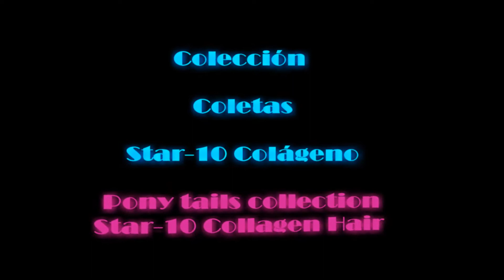Coleta postiza KAROLINA color 613 Star 10 Colageno